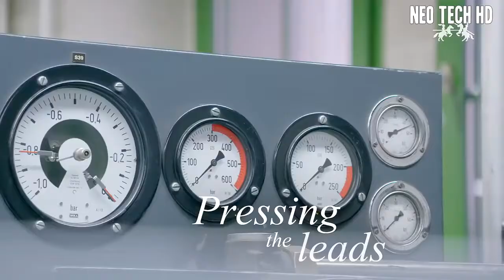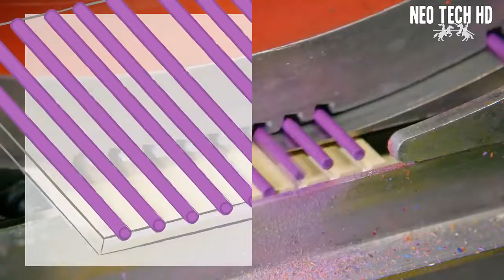Most Interesting Manufacturing Processes That Are At Next Level !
Amazing Manufacturing Processes Everyone Should See.